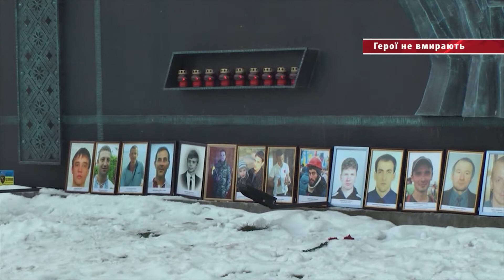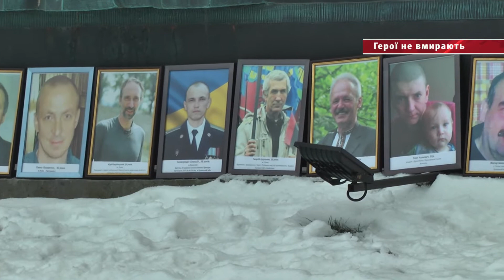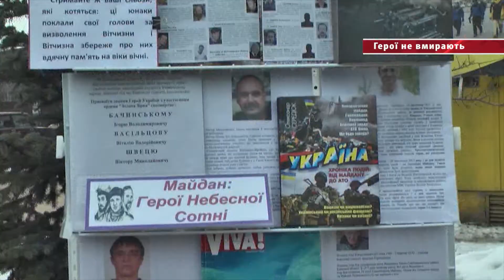Герої не вмирають. м.Вишневе. 20.02.2018р.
На мітинг-реквієм з нагоди вшанування героїв Небесної Сотні у Вишневому біля монументу, що у сквері Небесної Варти, зібралися шановні гості: голова Києво-Святошинської райдержадміністрації Мирослава Смірнова, голова Києво-Святошинської районної ради Вадим Гедульянов, його заступник Олександр Однороманенко, заступник міського голови Вишневого Георгій Майсурадзе, священнослужителі, родичі загиблих героїв, депутати Вишневої міської ради, поетеса Тетяна Домашенко, фольклорний ансамбль  «Вишнівчанка», громадськість міста.
За традицією пам’ятний захід розпочався панахидою, яку відслужили священнослужителі храму Юрія Переможця. Пам’яті героїв присвятив свій виступ ансамбль «Вишнівчанка».
«Історії сторінки кривавою, вічно ниючою кривавою раною» назвав у своєму виступі ведучий заходу Олександр Шадров розстріл учасників Майдану.
– Чотири роки тому, – зазначив він, – історія України назавжди змінила свій хід
Перед загрозою смерті справжні Герої боронили свою честь і честь своєї країни. Більше сотні з них загинуло. Уже чотири роки триває боротьба, гинуть герої, а на їхнє місце стають інші, тим самим стверджуючи, що наш народ нікому не здолати.
До вшанування героїв приєдналися шановні гості:
   Сьогодні ми згадуємо людей, – зазначила у своєму виступі голова Києво-Святошинської райдержадміністрації Мирослава Смірнова, – які за покликом душі і серця йшли на Майдан, щоб відстоювати свою громадянську позицію: щоб наша держава була сильною, народ - єдиний, щоб ми були людьми, які несуть добро, радість і світло. Не забуваймо, що всі ці події ще не закінчилися. Перемога – попереду. Нам потрібно пам’ятати, що тільки разом, тільки в єдності, у взаєморозумінні ми зможемо здобути цю перемогу. Я бажаю нам всім, щоб Господь дав мудрості, добре серце, щоб зло не заволоділо душею українського народу. Бажаю, щоб війна закінчилася і мирне небо над усією країною було чистим, а ми перестали лити сльози, раділи тому, що ми ростемо і розвиваємося, що ми є народ, який зміг обрати і вибороти краще майбутнє. Слава Україні!
   Вадим Гедульянов, голова Києво-Святошинської районної ради, у своєму виступі підкреслив, що оскільки наші співвітчизники пожертвували найдорожчим, що в них було, заради гідності, свободи, майбутнього нашої держави, заради кожного з нас, то наше завдання – щодня робити так, щоб наша країна ставала такою, якою вони хотіли її бачити,, заради якої вони віддали свої життя.
Заступник міського голови Вишневого Георгій Майсурадзе закликав присутніх жити і працювати так, щоб бути гідними наших братів і сестер, які  не побоялися і кинули виклик злочинній владі, не зігнулися під кулями і віддали життя за майбутнє нашої країни.
   Далі до слова запросили поетесу Тетяну Домашенко, яка у вирі подій 2014 року охрестила загиблих героїв Майдану Небесною Сотнею, і вислів її відтоді став крилатим.
Після завершення мітингу присутні поклали квіти до монументу героям Небесної Сотні.
Насамкінець представники районної та міської влади також вшанували полеглих героїв Майдану та АТО покладанням квітів на їхні могили на Вишнівському цвинтарі.
Лариса Костенко